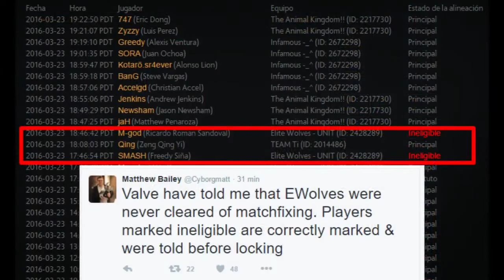🙄LA PARTIDA POR LA QUE BANEARON A SMASH MISTICO IWO Y ZTOK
Kurama Dota,Dota Party, Chupetin FILM,Dota 2 Fast, GrabadazoTV DOTA,VANN / JEIMARI/ WISPER
smash dota 2, Smash Shippuden ,Mango Academy, vanNDota,NoobFromUA